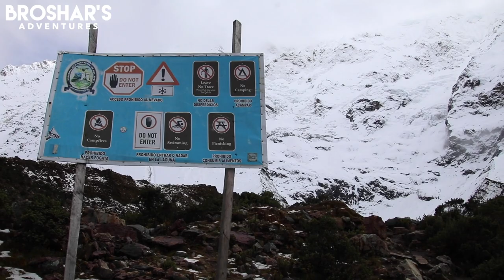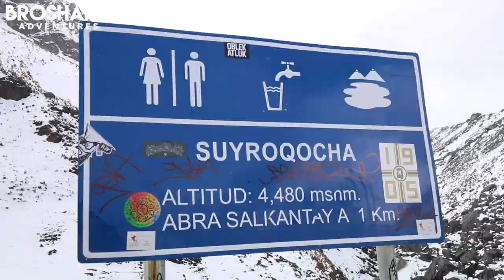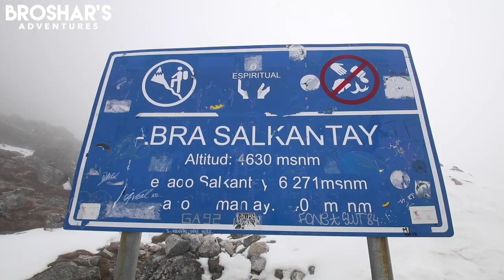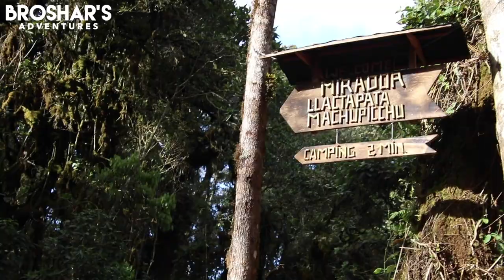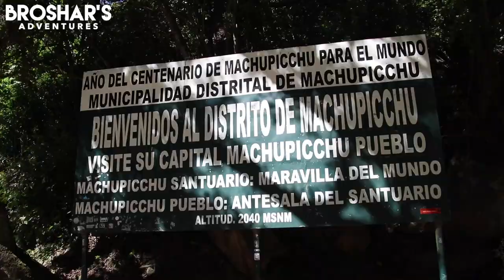SALKANTAY 5 Day / 5 Night TREK to MACHU PICCU | PERU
An amazing journey to see one of the wonders of the world! Peru's many micro-climates give you a taste of snow capped mountains, as well as humid jungles and so much more!

MY GEAR - As of January 2019
📷Sony A7III
📷GoPro Hero 7 Black
Drone: DJI MAVIC PRO
📷RYLO 5.8K 360 Camera
📷Sony RX100Iv
🎤Rode Videomic Pro
🎤Giant Squid Lav Mic
Sony 24-105 f/4
Carl Zeiss Batis 18mm f/2.8
Zhiyun Weebill Lab Gimbal
Joby GorillaPod SLR Zoom
Joby GorillaPod Focus
🎒Osprey Aether 60L Backpack
MeFoto RoadTrip Tripod